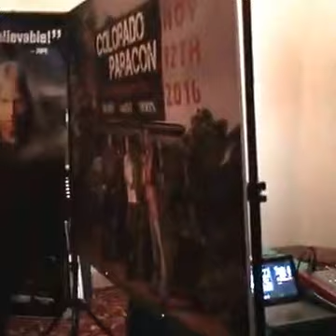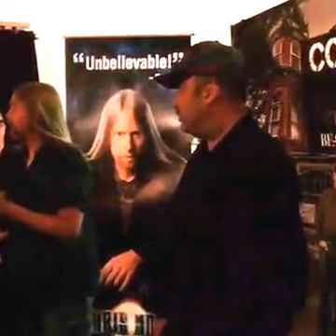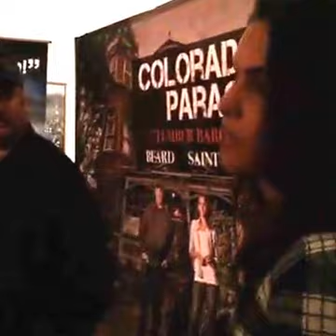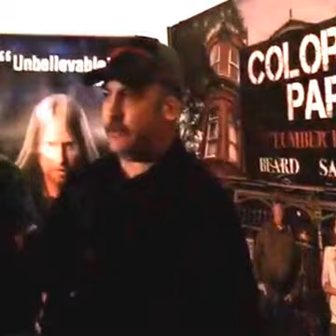Announcing the ColoradoParaCon at the Molly Brown House!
9-17-16 Elizabeth Saint, Jim Beard and myself announce the Colorado ParaCon happening on 11-12-16 at the Lumber Baron Inn in Denver on FaceBook Live! This took place at my Ghost Hunter University event at the Molly Brown House.